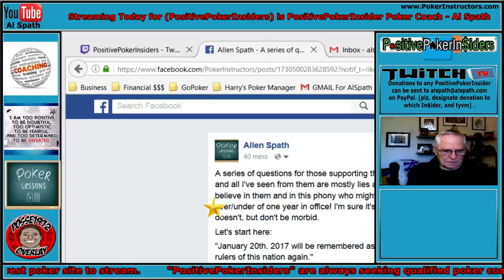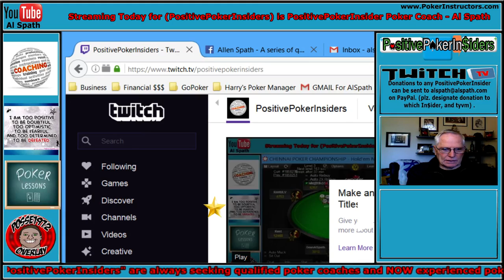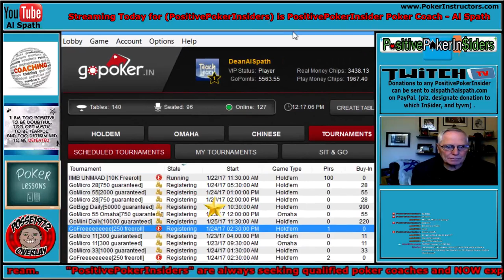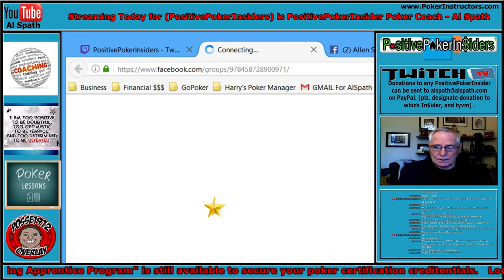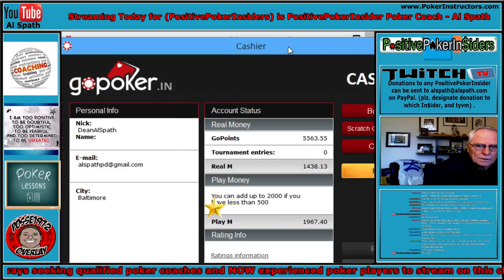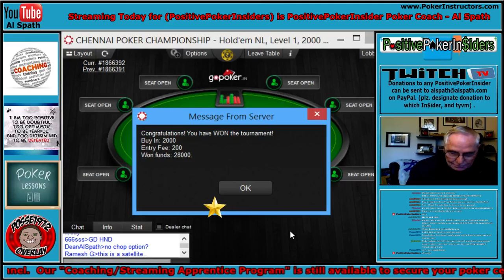PositivePokerInsiders Presents Tournament Play at GoPoker.In #400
Watch the play at this new site emerging in India, where Al Spath and others are putting together a poker school for the many players in that country.  Today Al is playing in an MTT Championship event and please listen to the commentary as he weaves his way to the finish.